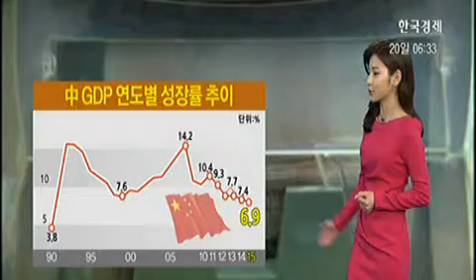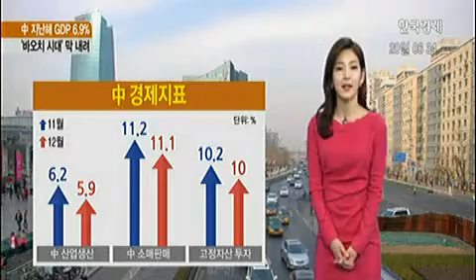[유동원의 글로벌 이슈 Zoom-In 이슈 브리핑]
[유동원의 글로벌 이슈 Zoom-In 이슈 브리핑] 작년 中 GDP 6.9% `바오치 시대` 막 내려  (2016년 1월 20일 방송)
김호정 외신 캐스터